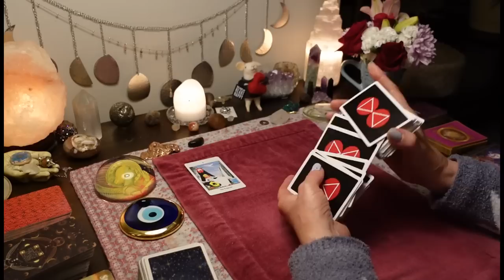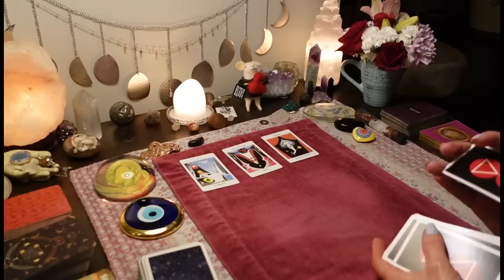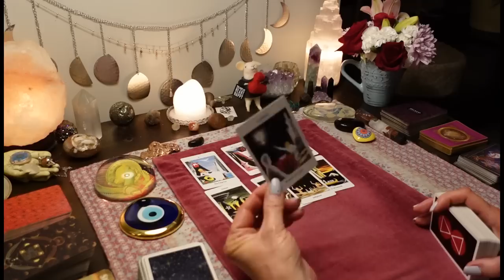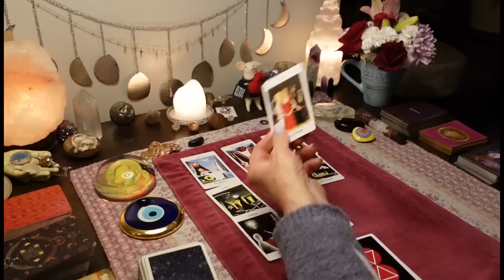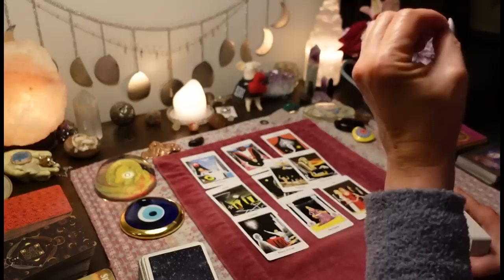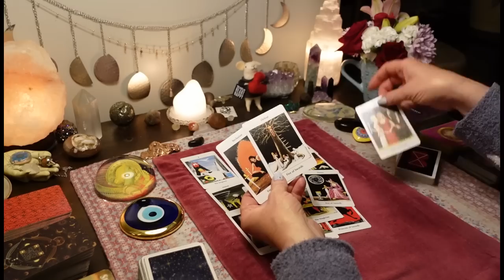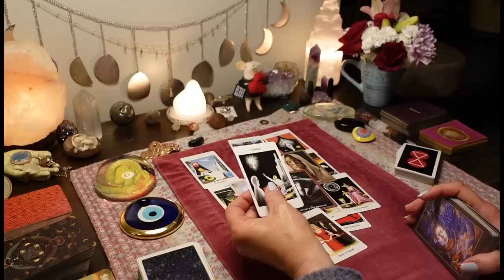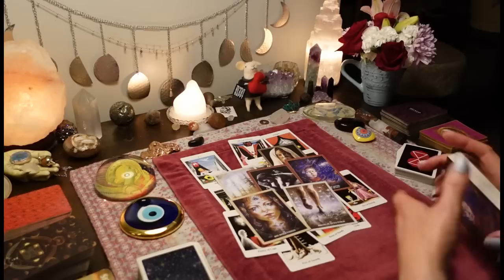DIVINE FEMININE: DEEP Message. Breaking Free From A Dark Entity/Energy. COLLECTIVE TAROT